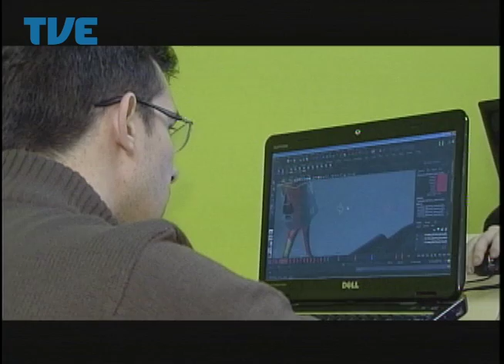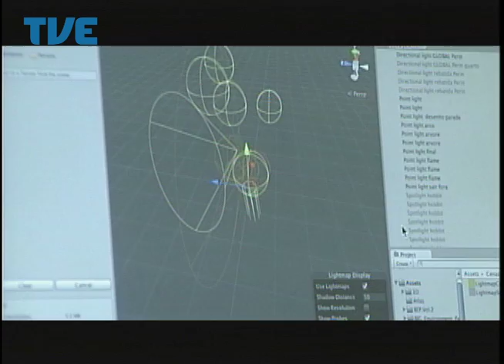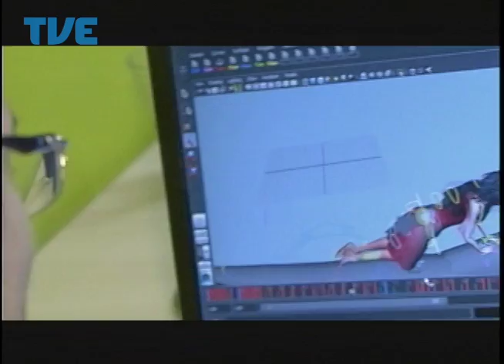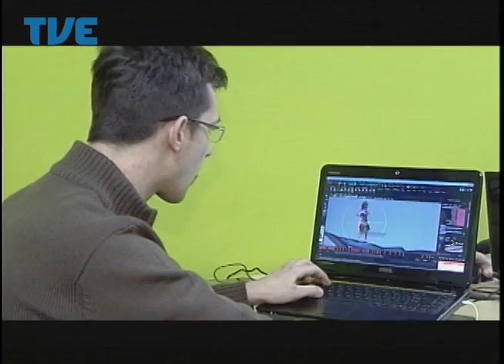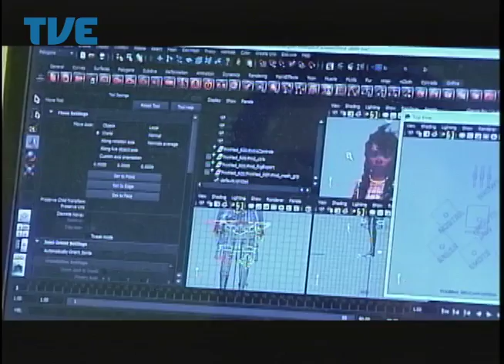Radar 13/05/14 Bloco 1